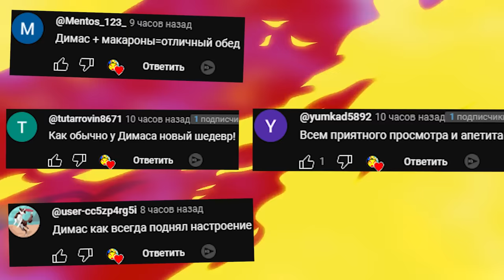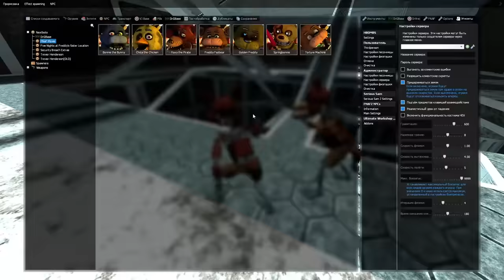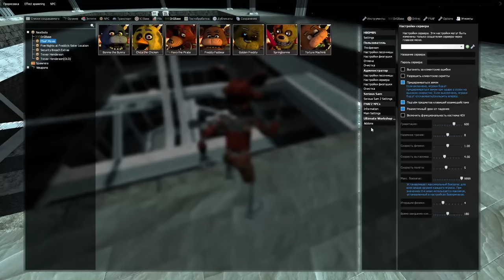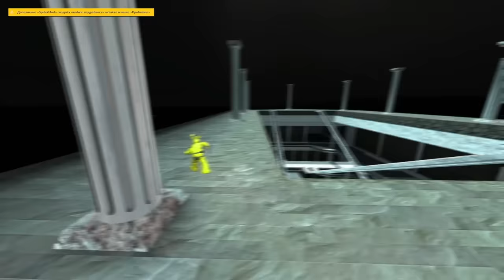АНИМАТРОНИКИ ИЗ ФИЛЬМА ГОНЯЮТСЯ ЗА НАМИ В ЛАБИРИНТЕ ГАРРИС МОД FNAF COOP Garry's Mod